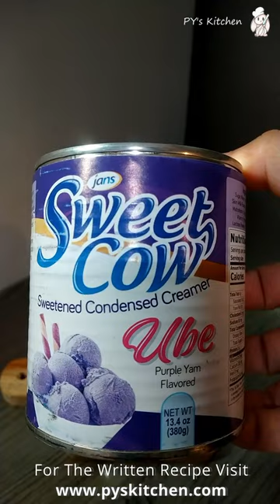Team Ube Or Team Matcha? | Ube Matcha Latte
Do you love ube or matcha? Or Both?
Today we will make ube matcha latte!
The sweet flavor of ube pairs well with the rich taste of matcha.

Let's get started! (づ｡◕‿‿◕｡)づ

🐇PY's Kitchen Merch🐇

Ube Condensed Milk
Matcha Powder

🥣 Products used for Cooking & Baking 🥣
Hand frother

🎬 Editing & Recording 🎬
Acer Chromebook Spin 713
Samsung Galaxy Tab A 10.1
Toshiba External Hard Drive - Storage
Sony Xperia 10 Unlocked Smartphone
Moto G Stylus 5 G Unlocked Smartphone
Camera Tripod
Ryobi P790 18-Volt ONE+ Hybrid LED
Ryobi Battery

🐰 PY's Kitchen Amazon Store

If you're not currently an Amazon Prime member and would like to try out Amazon's legendary fast shipping to order some ingredients quickly. Click this link to get a free 30 day trial!
OR Give the Gift of Amazon Prime!